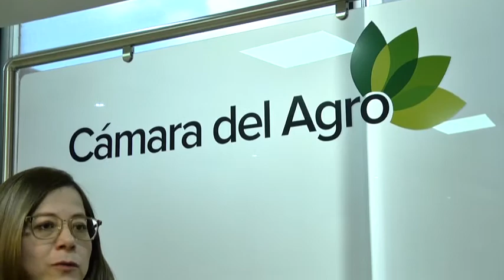Empresarios hablan de la importancia de respetar el debido proceso.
El jueves 25 de enero, 8 personas fueron capturadas por el caso Traficantes de influencias, el sector empresarial mantiene su postura de respetar el debido proceso y la necesidad de una justicia pronta.